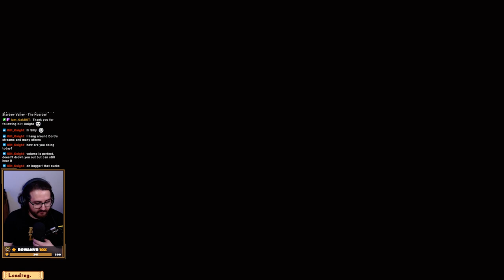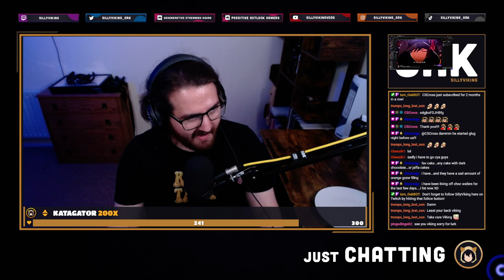New appartment, new setup. Let's go! | Stardew Valley - The Hoarder! - PART 2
Sorry for the few videos lately. Been moving to a new apartment and finally was unpacked enough to stream today! But as soon as I was to go live.. I noticed the HDMI cable for my camera broke during the mov :o

Rules for this playthrough, THE HOARDER!
- Unless it's silver, don't sell it.
- Focus on produce rather than selling crops
- Hoard everything!